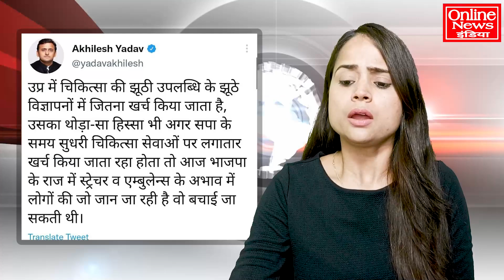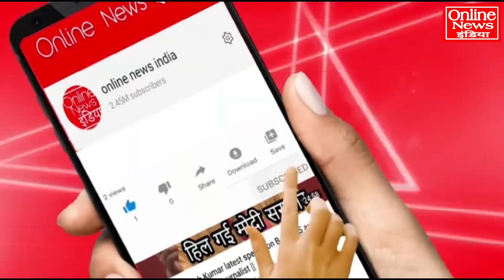योगी की हकीकत सामने आई, गरीबों की हालत देख कर रो पड़ेंगे आप